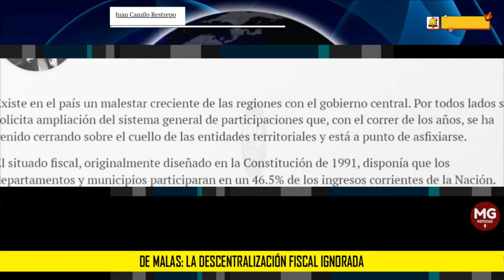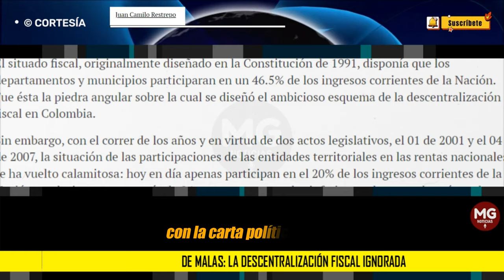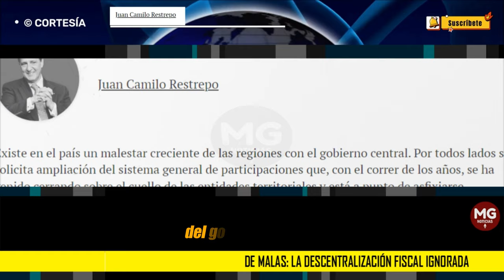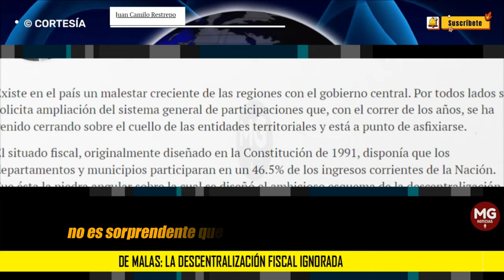DE MALAS: LA DESCENTRALIZACIÓN FISCAL IGNORADA 🛑 Columna Juan Camilo Restrepo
Existe en el país un malestar creciente de las regiones con el gobierno central. Por todos lados se solicita ampliación del sistema general de participaciones que, con el correr de los años, se ha venido cerrando sobre el cuello de las entidades territoriales y está a punto de asfixiarse.